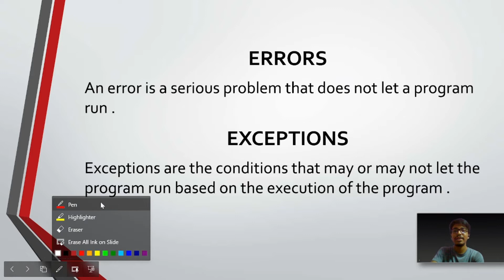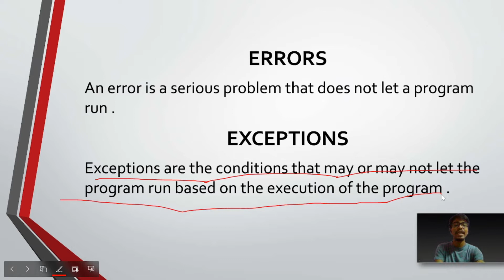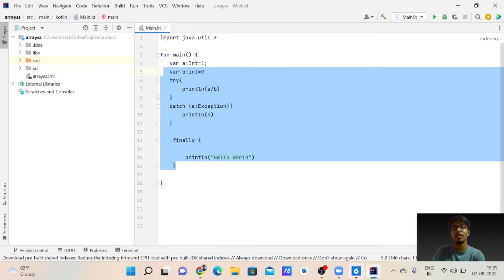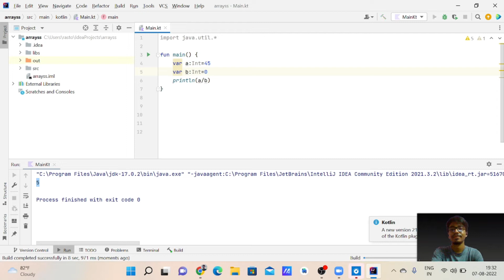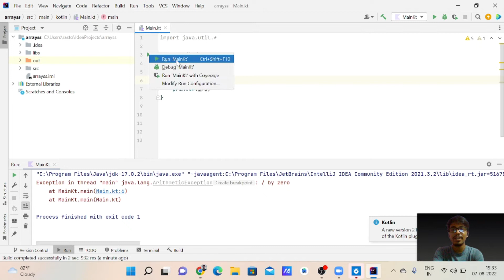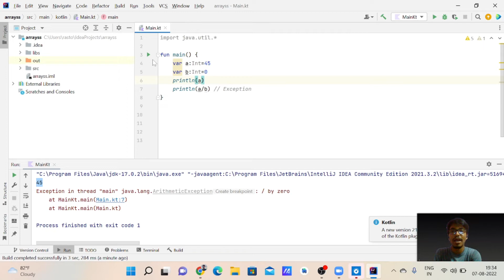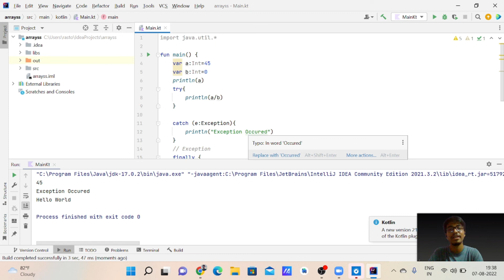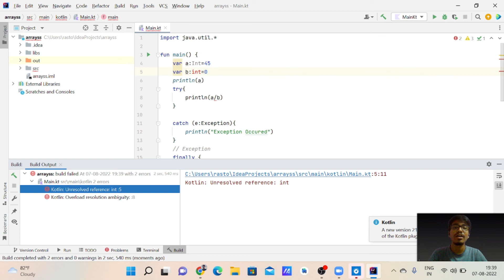ERRORS AND EXCEPTIONS | KOTLIN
Dedicated to excellence
Hey Vidyarthii , we are starting the course of ANDROID APP DEVELOPMENT IN KOTLIN  to teach android app development  to the people who want to get some good skills which will help you to boldly stand up in the crowd.
In this course we will provide easy , quick and to the point demo along with projects and quizzes and resources of everything we teach  .
We are here to provide you some of the good skills that will help you at every stage of your career as an engineer .

In this lecture we will learn what are ERRORS AND EXCEPTIONS and how to handle exceptions using try-catch block and implement all the concepts in IDEA.

The videos are in the language in which you are comfortable  that is Hinglish .

Our motive is to provide quality education to the students who want to learn grow and do something out of the crowd in their life . In return we want you to do the same to your juniors to help the youth in learning and getting skills developed .

Credentials
Satyam Rastogi